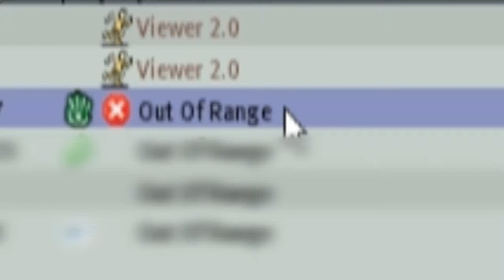R.I.P. Balehawk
A Wild Linden Appeared. Took out only friend.